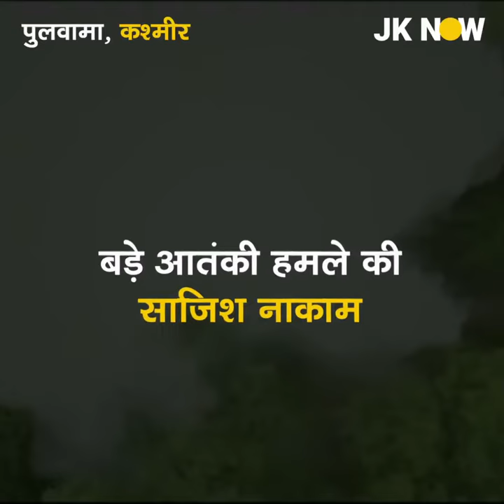Jammu Kashmir Police and Army in a joint operation averted an IED suicide terror attack in Pulwama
Jammu Kashmir Police and Army in a joint operation averted a big terror attack in Pulwama.